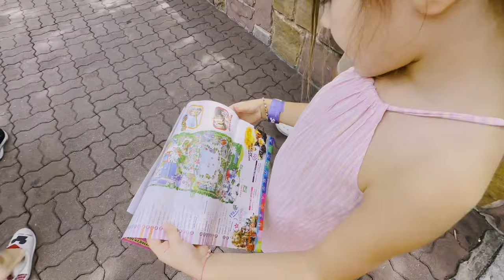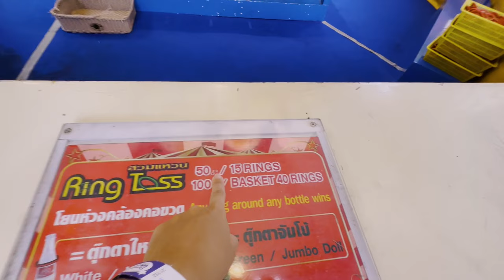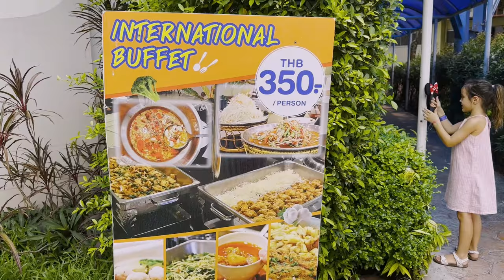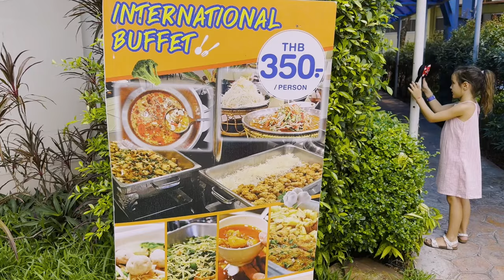DREAM WORLD Bangkok FULL TOUR! | BEST VALUE Theme Park in Thailand?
Dream World Amusement Park is one of the biggest and most popular theme parks in Thailand.
Although the title of BIGGEST theme park is taken by Siam Amazing Park Bangkok, Dream World is still one of the best to visit due to its amazing value for money!

Dream World Bangkok is less than 1 hour drive from Bangkok making it very easy to access, and for less than 500 baht you get an amazing buffet lunch included as well!

This park is perfect for families of all ages and was Malia's first ever amusement park - She loved it!

Don't forget to add Snow Town to your ticket when visiting Dream World for a little piece of winter wonderland!

Family: @wherenextfamily
Adam - @imadamrogers
Ina - @chasingfreedomdaily
Malia - @maliasadventures